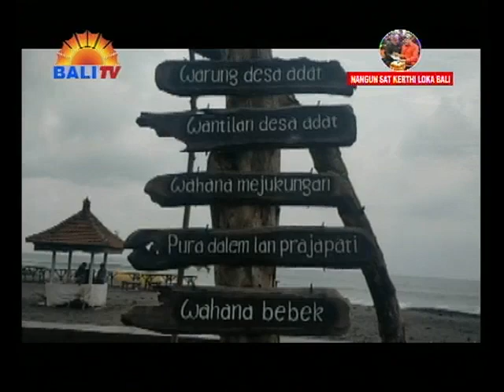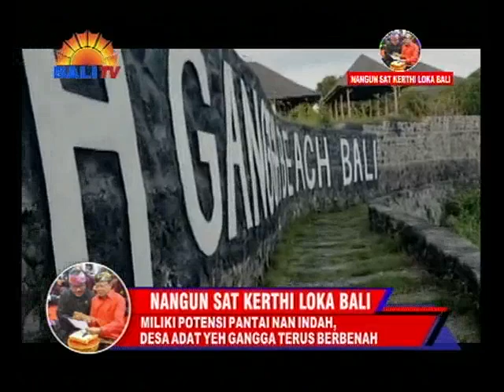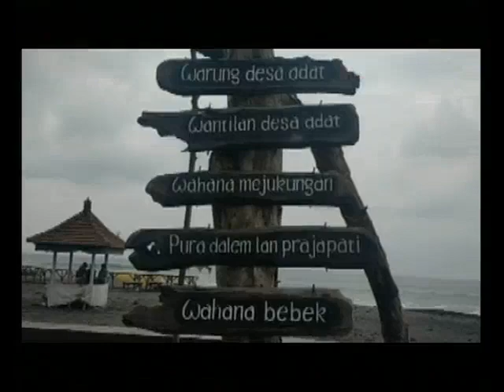NANGUN SAT KERTHI LOKA BALI - MILIKI POTENSI PANTAI NAN INDAH, DESA ADAT YEH GANGGA TERUS BERBENAH